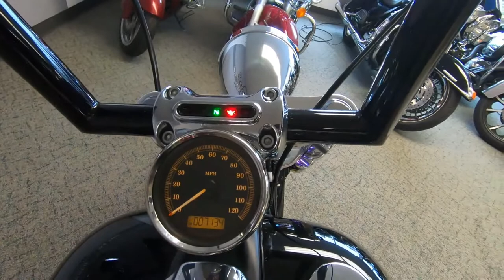2016 Harley-Davidson Softail Breakout - Used Motorcycle For Sale - Milwaukee, WI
Please visit Southeast Sales Powersports to view this Used Vivid Black 2016 Harley-Davidson Softail Breakout for sale in Milwaukee, Wisconsin.

Stock# 030379

Description:
2016 Harley-Davidson Softail Breakout
Can you say loaded? Comes with custom Handlebars, Vance and Hines exhaust, air intake, passenger backrest and more! Call/Email today for details! Nationwide shipping available for $399!